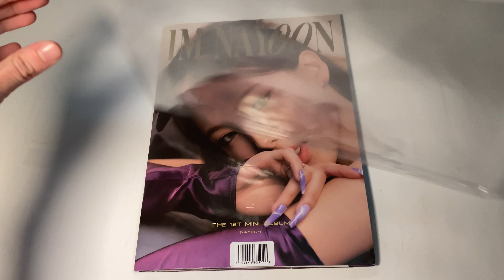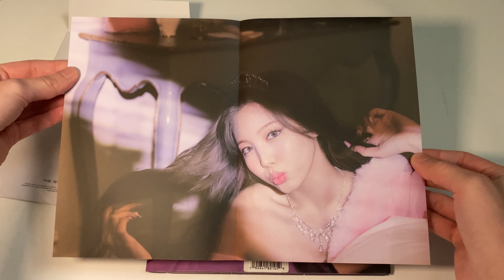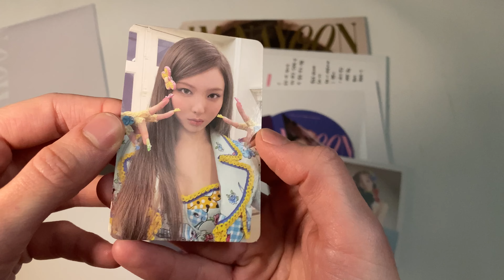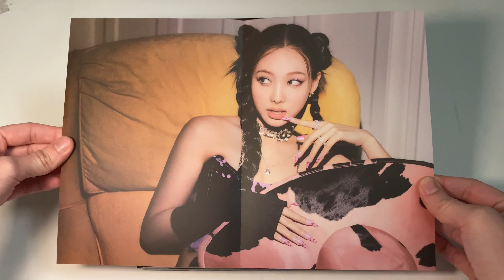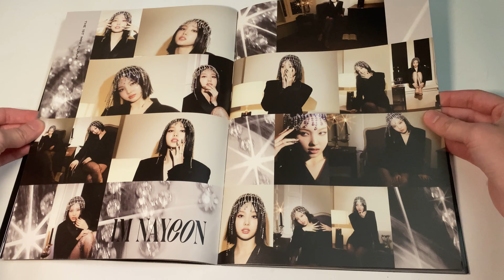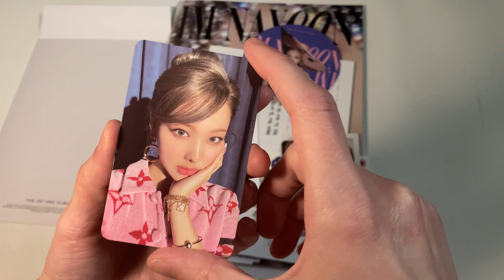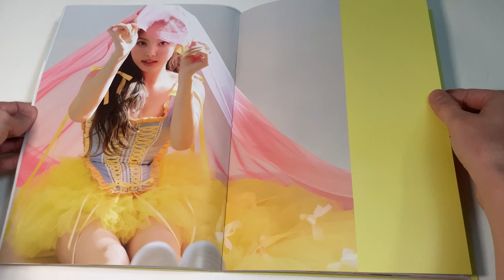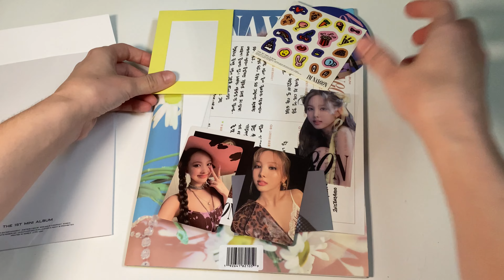UNBOXING NAYEON 1st Mini Album IM NAYEON (I’M, NA, YEON & Pop versions - Target Exclusive)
Love this album!! Also I know the album title is her full name, but I pronounced it “I’m Nayeon” by accident lol.

upcoming unboxings:

LOONA - FLIP THAT (all versions)
ENHYPEN - MANIFESTO DAY 1 (all versions)
aespa - Girls (all versions)

Will do a kpop album giveaway if I reach 1k followers